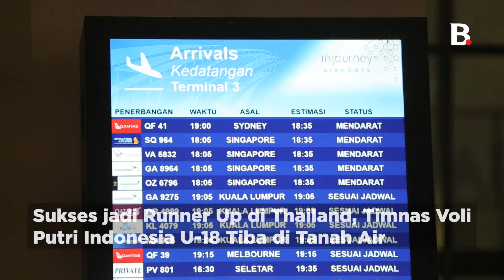Sukses jadi Runner Up di Thailand, Timnas Voli Putri Indonesia U 18 Tiba di Tanah Air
Kunjungi juga social media channel kami :

Berita Video, Timnas Voli Putri Indonesia U-18 tiba di Bandara Soekarno Hatta pada Jumat (14/6/2024)